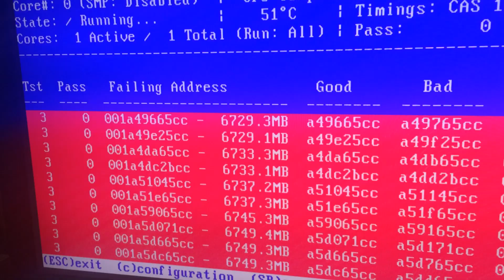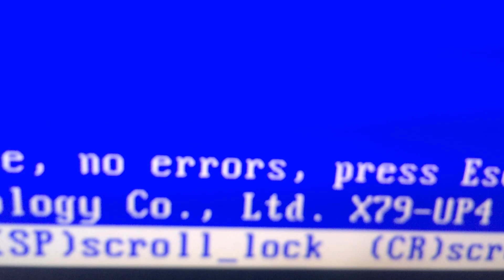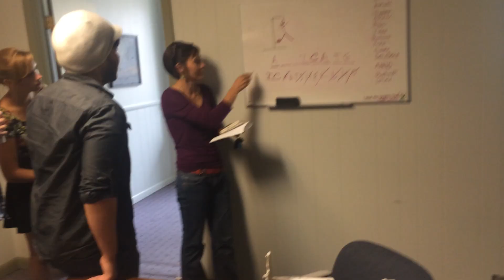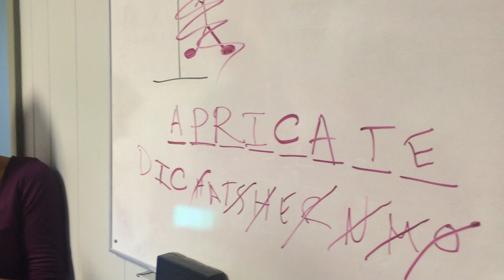Random Access Memory, Part Two